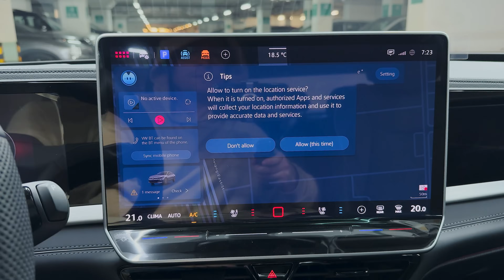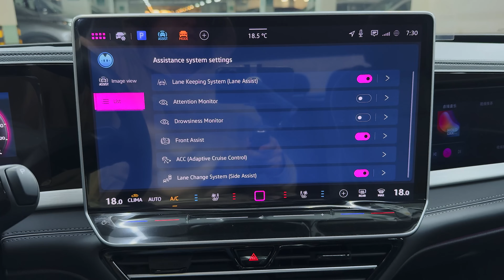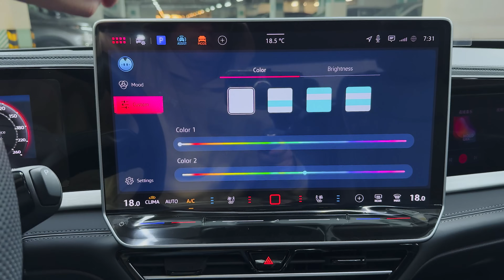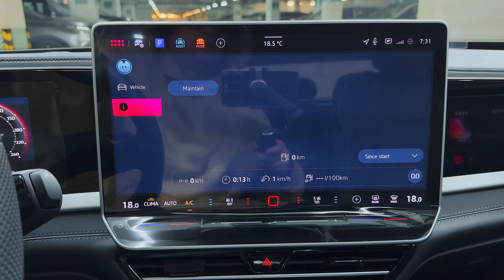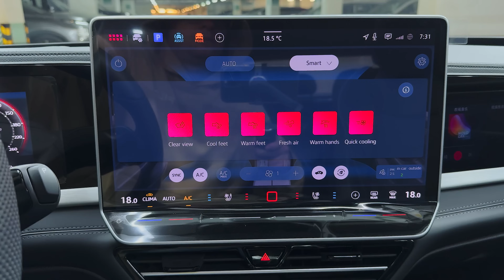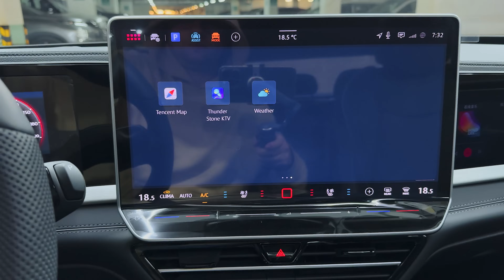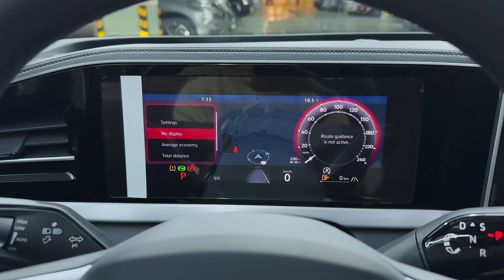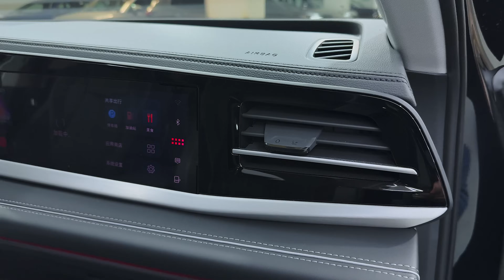2025 New Volkswagen Passat Pro - Impressive and Modern Sedan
New Volkswagen Passat Pro 2025 - Exterior and interior details

2.0 TSI DSG (220 hp), Front
Main characteristics
Engine capacity, l: 2 l
Engine type: Petrol
Displacement: 1984 cm
Number of cylinders: 4
Engine configuration: In-line
Power, hp: 220
Maximum power revolutions: 6700 rpm
Torque: 350 N⋅m
Maximum torque revolutions: 4300 rpm

Performance characteristics
Combined fuel consumption: 6.8 l/100 km
Acceleration to 100 km/h: 7.6 s
Maximum speed: 210 km/h
Ecological class: Euro 6

Dimensions
Length: 5006 mm
Height: 1489 mm
Width (with mirrors): 1850 mm
Wheelbase: 2871 mm
Front track: 1586 mm
Rear track: 1572 mm
Trunk capacity: 506 l